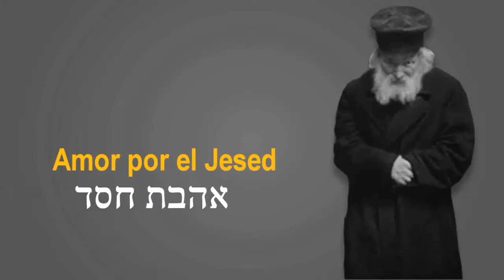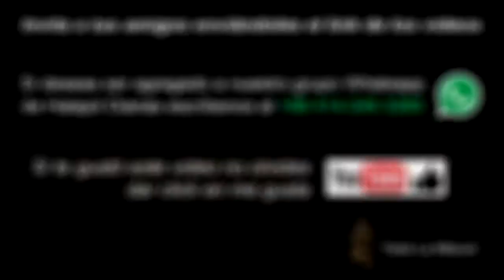J74 - El Jesed más hermoso de todos